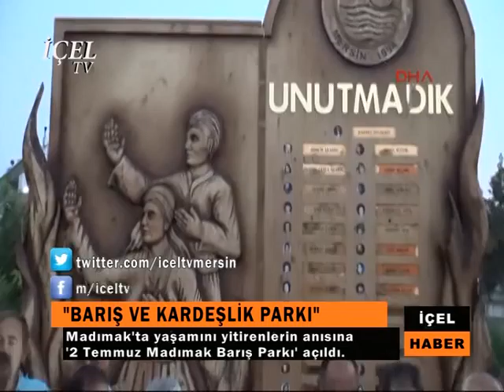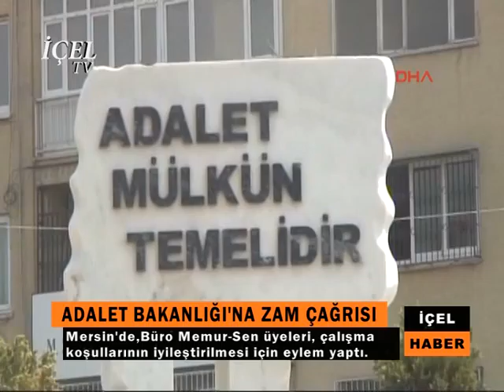HABER 05 09 2014